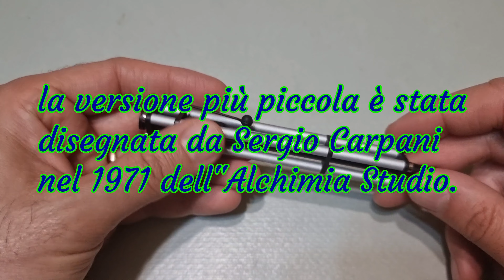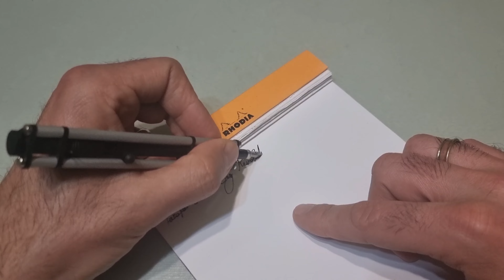Parafernalia Big Revolution Aluminium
La Parafernalia Big Revolution fa del design e dell'originalità i suoi cavalli di battaglia.